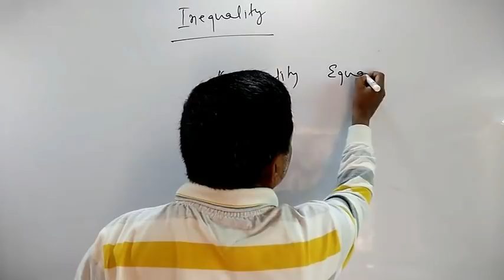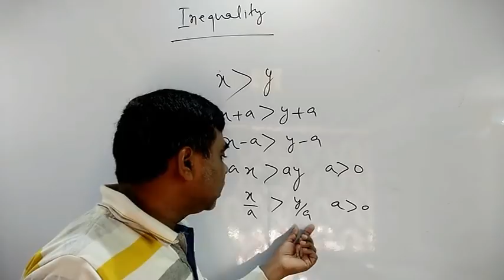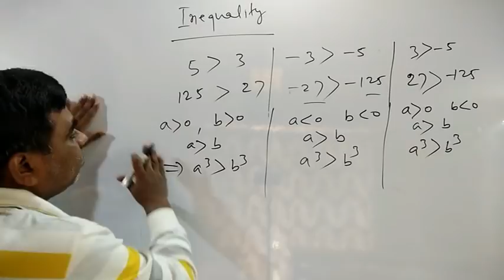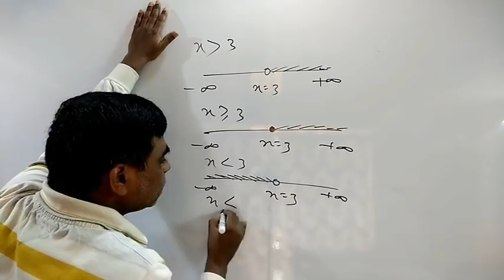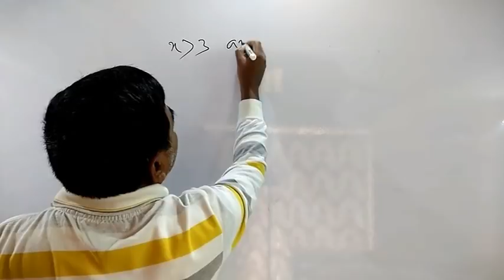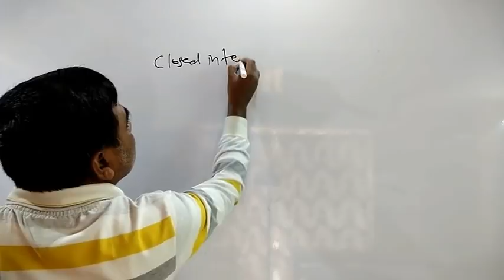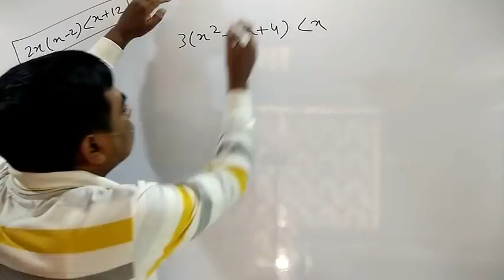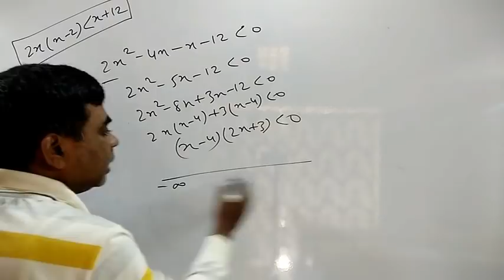Inequality for ssc cgl, cpo, chsl and other competitives exam part 1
Inequality for ssc cgl, cpo, chsl and other competitives exam explain in hindi.